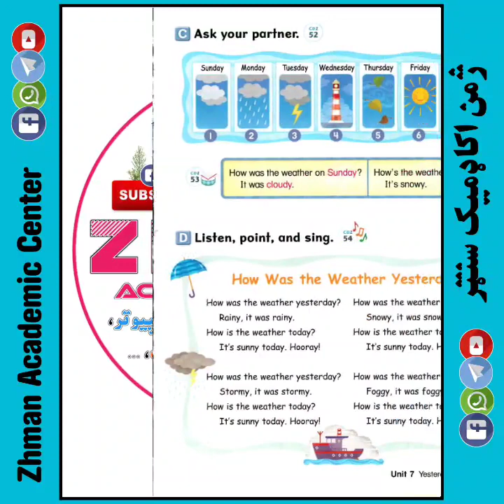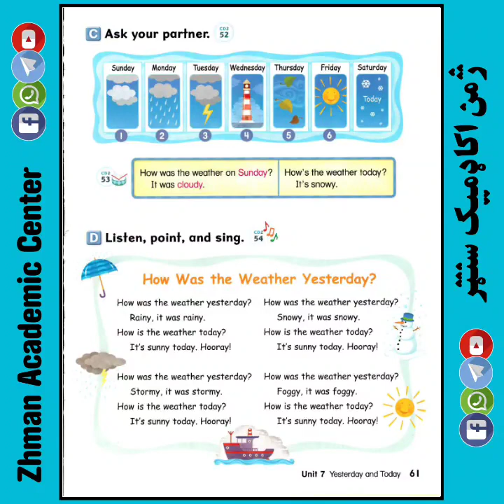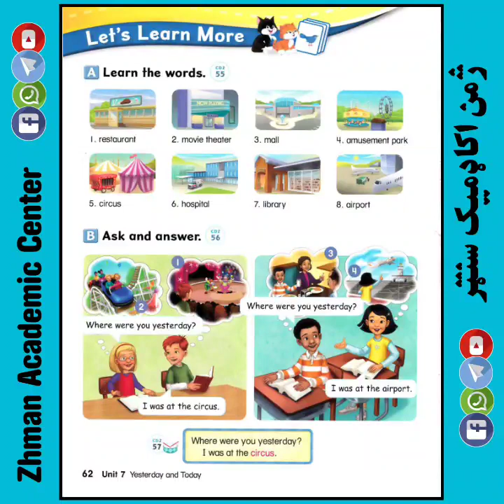د لټس ګو ٣ کتاب ١٩ درس Let's Go 3 book lecture 19 , @Zhman_Academic_Center ژمن اکاډمیک سنټر